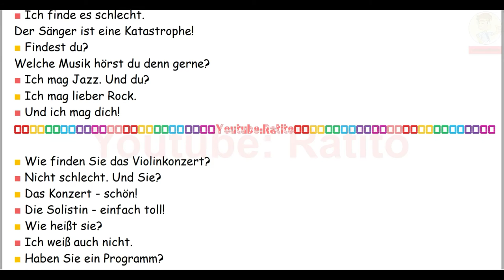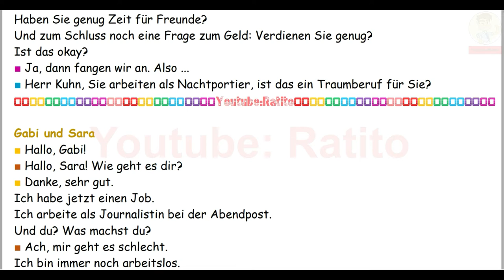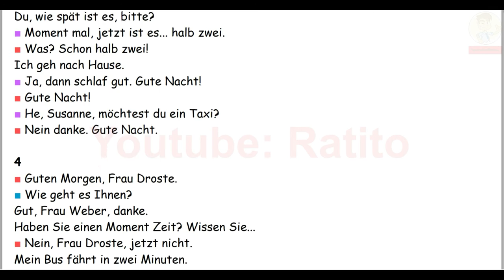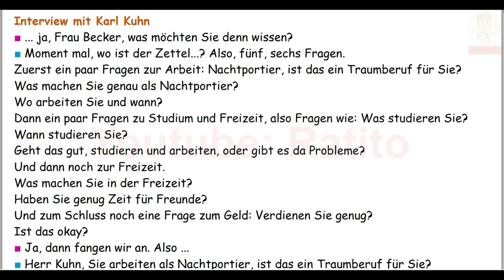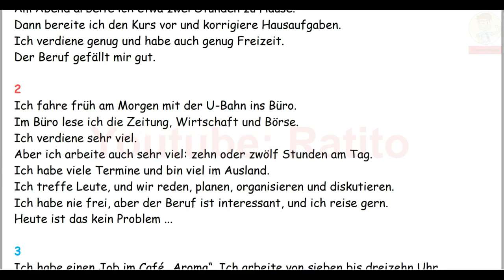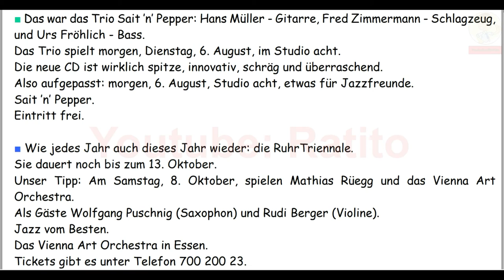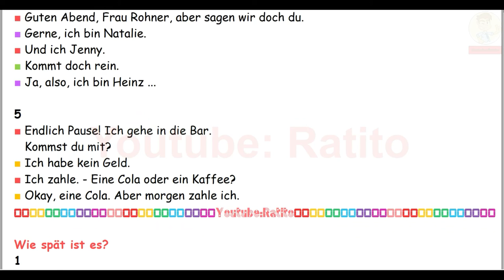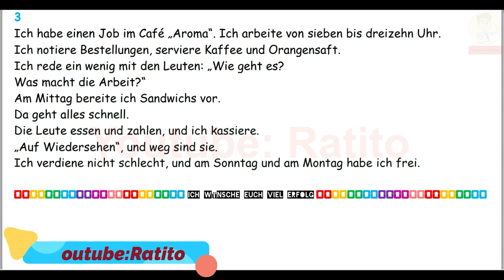Deutsch lernen im Schlaf & Hören, Lesen und Verstehen-A1- 90 - 🇸🇾🇦🇿🇹🇷🇨🇳🇺🇸🇫🇷🇯🇵🇪🇸🇮🇹🇺🇦🇵🇹🇷🇺🇬🇧🇵🇱🇮🇶🇮🇷🇹🇭🇷🇸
Untertiteln:🇸🇾🇹🇷🇦🇿🇨🇳🇺🇸🇫🇷🇯🇵🇪🇸🇮🇹🇺🇦🇵🇹🇷🇺🇬🇧🇵🇱🇮🇶🇮🇷🇹🇭🇷🇸🇭🇺🇭🇷🇻🇳🇮🇩🇯🇵🇨🇳🇷🇴